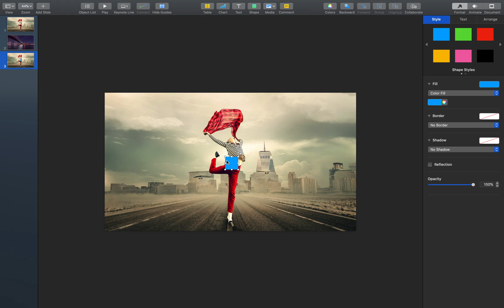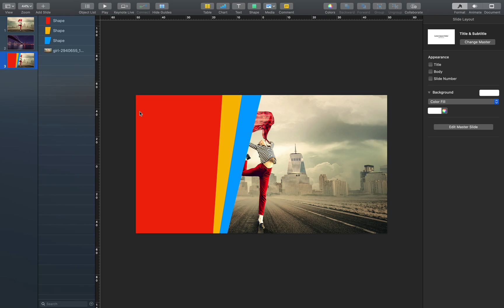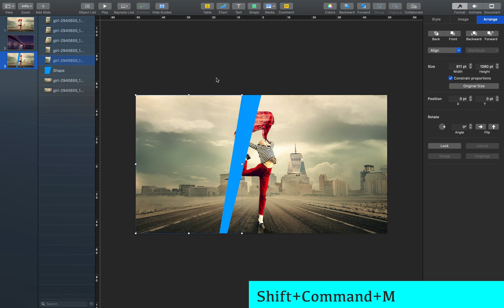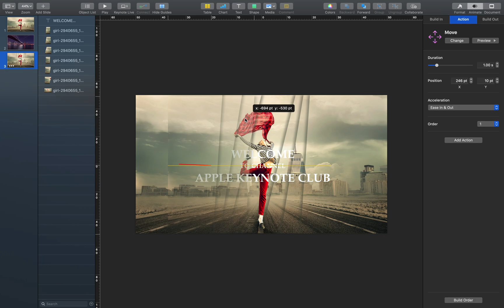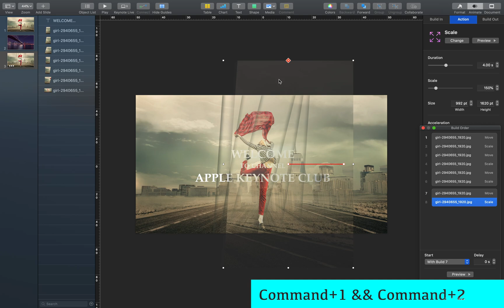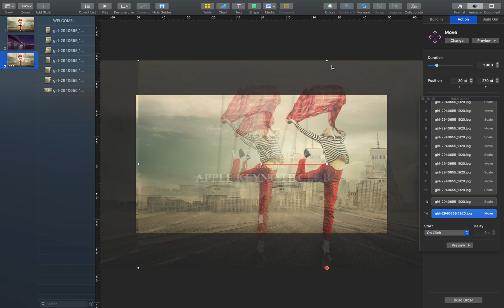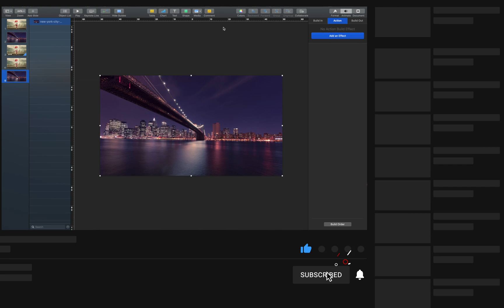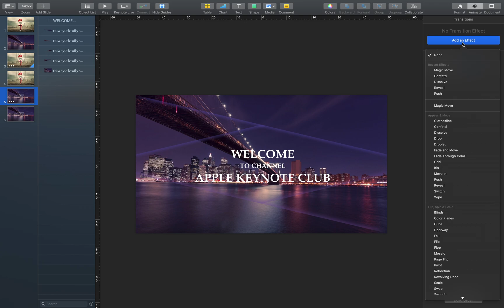#088 StayHome WithMe Create Parallax Effect Keynote 🔥Step by Step 🔥 Magic Move Tutorial Principle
Keynote: Keynote 9.2

【MUSIC】